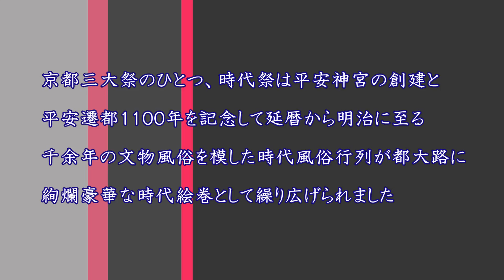京都時代祭 ２０１５ 其の３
時代祭は、葵祭、祇園祭とともに京都三大祭の一つとして知られ、平安遷都を記念して、延暦より明治に至る１１００年間を時代風俗の衣装をつけて、約２０００名、約２kmにわたって風俗行列が都大路を絢爛豪華に時代絵巻を繰り広げた　（其の３：延暦時代）